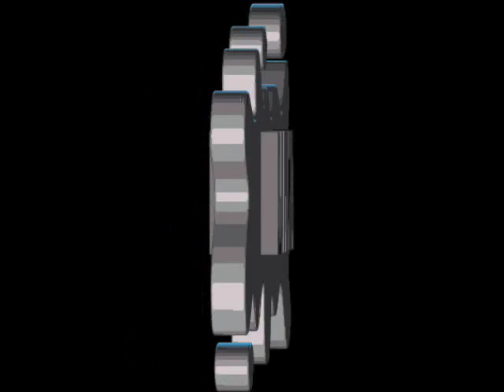La Flaca - Liran Rock and Roll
En Especial Para Mi Flaca de la Benito... Ya tu Sabes !